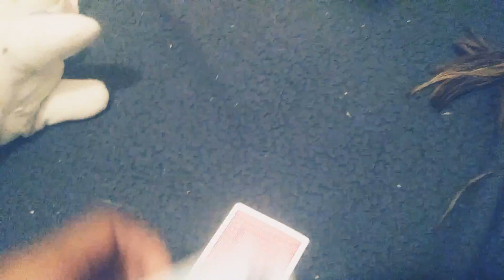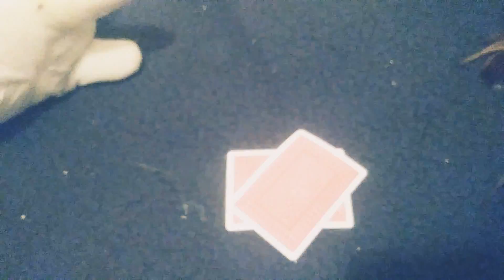Sally wins she going to round 2 gg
wow guys Sally wins her and Dae dae is going go at it more videos tomorrow